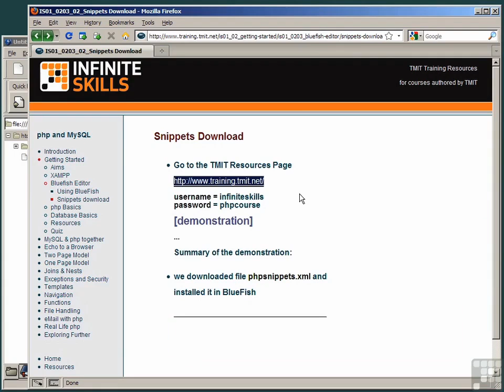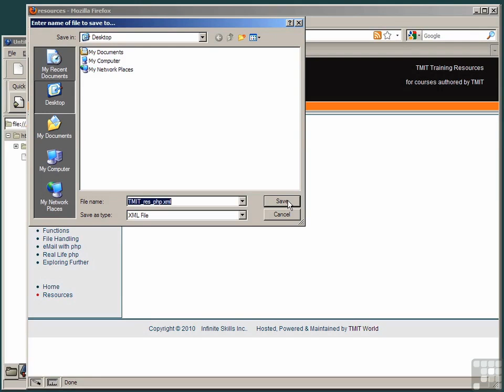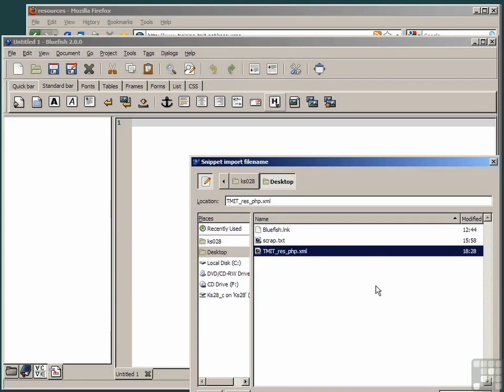PHP and MySQL Tutorial For Beginners - Downloading PHP Snippets - LEC #11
In this tutorial you will learn php introduction tutorial in Hindi, Urdu.You can learn what is php in hindi and how to use php in web development.

Hello:-
Friends, my name is Muhammad Usman. And I would like to take this initiative to wish all the friends who come to the channel. What happened to my dear friends I hope you are all knocking.

[{(Owner information)}]

Name: M. Usman
Channel on: - Technology.
From: Lahore.